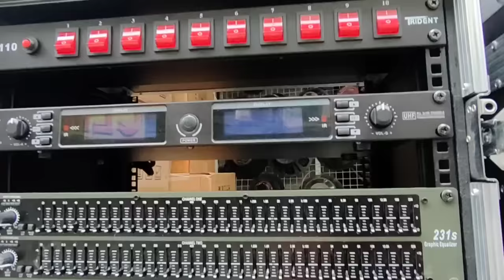WOW ,😱😱600K BUDGET GRABE